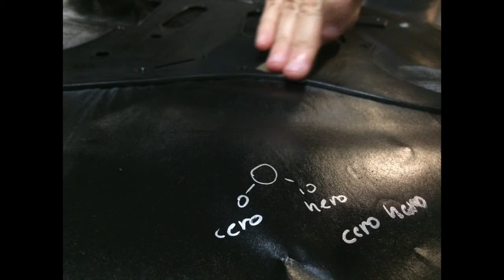Personaliza tu guitarra - Musiblog #19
Capítulo 19. He hecho varias personalizaciones a mis guitarras, pero esta guitarra realmente ha pasado por varias modificaciones y se ha vuelto una herramienta esencial de mi sonido. Desde pastillas, perillas, brazo y estética.